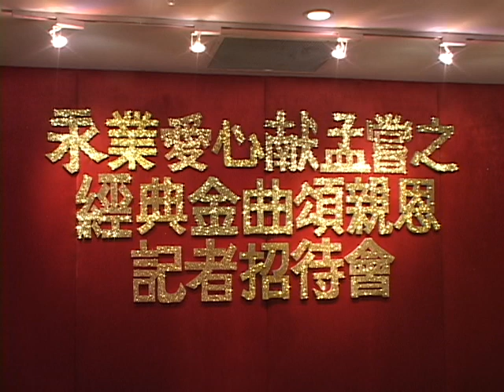2007, 永業愛心獻孟嘗, 經典金曲頌親恩, 記者會, 加拿大多倫多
2007, 永業愛心獻孟嘗, 經典金曲頌親恩, 記者會, 加拿大多倫多